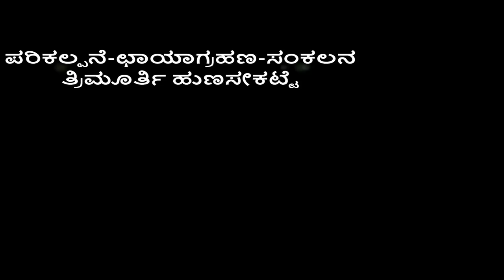ಬೇಲ, Wood Apple, Elephant Apple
Botanical name : Limonia Acidissima

Family : Rutaceae

Sanskrit Name : Kapittha, Dadittha, Dadhiphala, etc...

Kannada name : ಬೆಲವತ್ತೆ, Bela, Manmatha Mara, Dadhi phala, Etc...

English Name

Chemistry : Coumarins, Luvangetin, Limonin, Xanthotoxin, Steroids, Sitosterol, etc...

Use's in Traditional and ayurveda